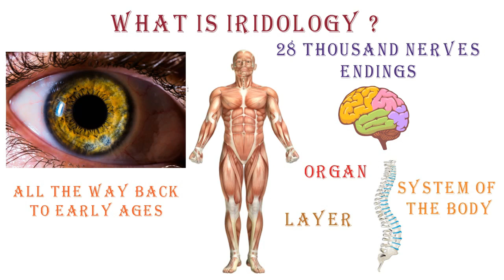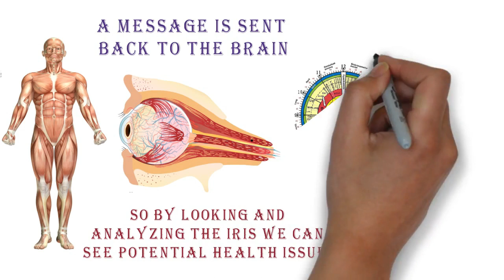IRIDOLOGY: What is it?